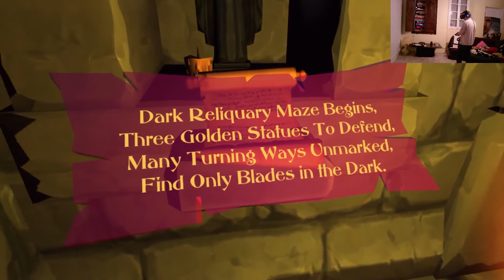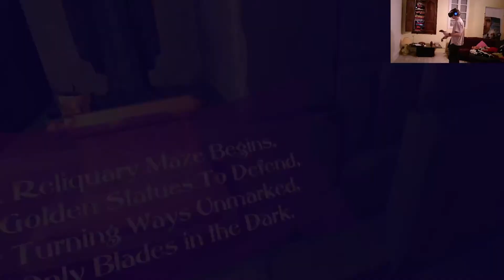Terreur dans le labyrinthe | Vanishing Realms #4 (Steam VR)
Continuons là où l'on s'était arrêtés dans notre aventure VR ! Au menu : du combat, de la recherche de clés et une bonne grosse frayeur !